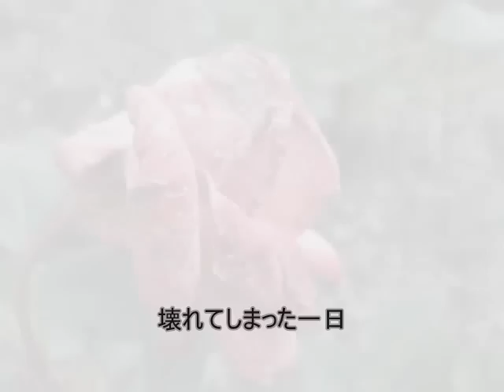Harmonica「壊れてしまった一日」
クロマチックハーモニカ奏者　徳永延生（TOKUNAGA）の演奏です